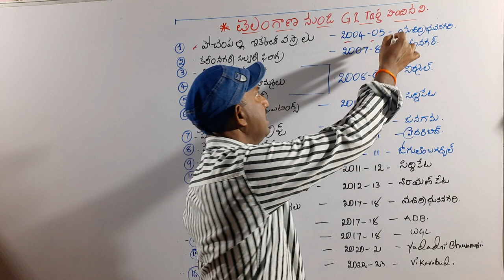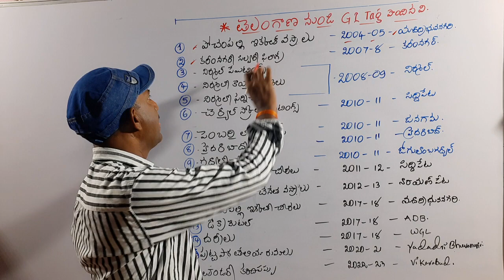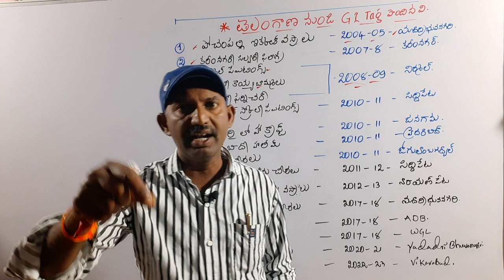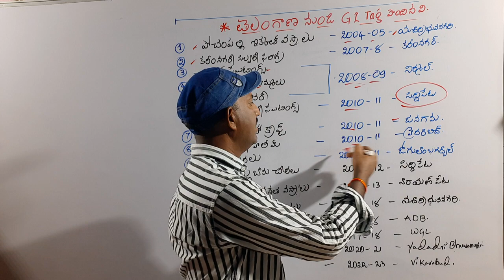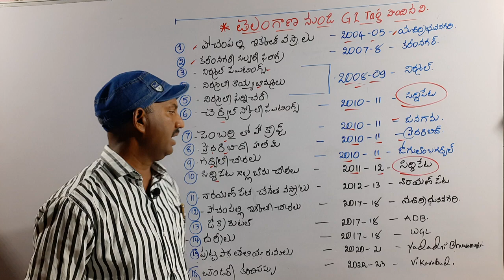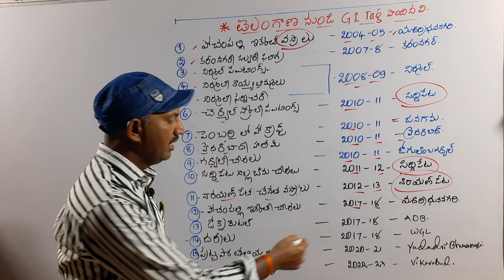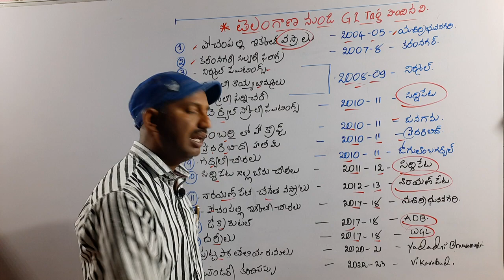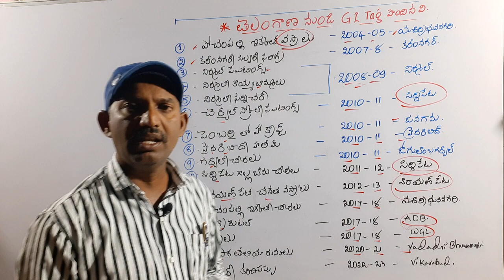తెలంగాణ నుండి భౌగోళిక గుర్తింపు పొందిన వాటి వివరాలు.(GI Tag Products from Telangana)